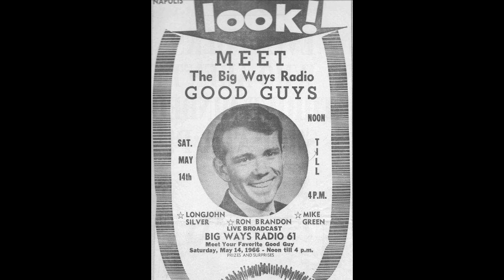RON BRANDON - WAYS RADIO - CHARLOTTE, NC - 1966